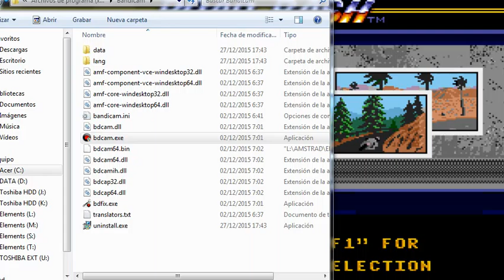ROAD RASH - COMMODORE AMIGA - SIERRA NEVADA - 1ST - LEVEL 2